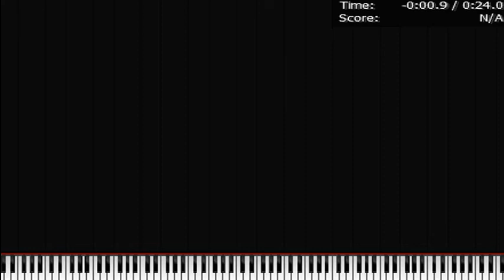Kahoot 20 Second Countdown Re-Legit Run / No Lag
mmmmmmmmmmmmmmmmmmmmmmmmmmmmmmmmmmmmmmmmmmmmmmmmmmmmmmmmmmmmmmmmmmmmmmmmmmmmmmmmmmmmmmmmmmmmmmmmmmmmmmmmmmmmmmmmmmmmmmmmmmmmmmmmmmmmmmmmmmmmmmmmmmmmmmmmmmmmmmmmmmmmmmmmmmmmmmmmmmmmmmmmmmmmmmmmmmmmmmmmmmmmmmmmmmmmmmmmmmmmmmmmmmmmmmmmmmmmmmmmmmmmmmmmmmmmmmmmmmmmmmmmmmmmmmmmmmmmmmmmmmmmmmmmmmmmmmmmmmmmmmmmmmmmmmmmmmmmmmmmmmmmmmmmmmmmmmmmmmmmmmmmmmmmmmmmmmmmmmmmmmmmmmmmmmmmmmmmmmmmmmmmmmmmmmmmmmmmmmmmmmmmmmmmmmmmmmmmmmmmmmmmmmmmmmmmmmmmmmmmmmmmmmmmmmmmmmmmmmmmmmmmmmmmmmmmmmmmmmmmmmmmmmmmmmmmmmmmmmmmmmmmmmmmmmmmmmmmmmmmmmmmmmmmmmmmmmmmmmmmmmmmmmmmmmmmmmmmmmmmmmmmmmmmmmmmmmmmmmmmmmmmmmmmmmmmmmmmmmmmmmmmmmmmmmmmmmmmmmmmmmmmmmmmmmmmmmmmmmmmmmmmmmmmmmmmmmmmmmmmmmmmmmmmmmmmmmmmmmmmmmmmmmmmmmmmmmmmmmmmmmmmmmmmmmmmmmmmmmmmmmmmmmmmmmmmmmmmmmmmmmmmmmmmmmmmmmmmmmmmmmmmmmmmmmmmmmmmmmmmmmmmmmmmmmmmmmmmmmmmmmmmmmmmmmmmmmmmmmmmmmmmmmmmmmmmmmmmmmmmmmmmmmmmmmmmmmmmmmmmmmmmmmmmmmmmmmmmmmmmmmmmmmmmmmmmmmmmmmmmmmmmmmmmmmmmmmmmmmmmmmmmmmmmmmmmmmmmmmmmmmmmmmmmmmmmmmmmmmmmmmmmmmmmmmmmmmmmmmmmmmmmmmmmmmmmmmmmmmmmmmmmmmmmmmmmmmmmmmmmmmmmmmmmmmmmmmmmmmmmmmmmmmmmmmmmmmmmmmmmmmmmmmmmmmmmmmmmmmmmmmmmmmmmmmmmmmmmmmmmmmmmmmmmmmmmmmmmmmmmmmmmmmmmmmmmmmmmmmmmmmmmmmmmmmmmmmmmmmmmmmmmmmmmmmmmmmmmmmmmmmmmmmmmmmmmmmmmmmmmmmmmmmmmmmmmmmmmmmmmmmmmmmmmmmmmmmmmmmmmmmmmmmmmmmmmmmmmmmmmmmmmmmmmmmmmmmmmmmmmmmmmmmmmmmmmmmmmmmmmmmmmmmmmmmmmmmmmmmmmmmmmmmmmmmmmmmmmmmmmmmmmmmmmmmmmmmmmmmmmmmmmmmmmmmmmmmmmmmmmmmmmmmmmmmmmmmmmmmmmmmmmmmmmmmmmmmmmmmmmmmmmmmmmmmmmmmmmmmmmmmmmmmmmmmmmmmmmmmmmmmmmmmmmmmmmmmmmmmmmmmmmmmmmmmmmmmmmmmmmmmmmmmmmmmmmmmmmmmmmmmmmmmmmmmmmmmmmmmmmmmmmmmmmmmmmmmmmmmmmmmmmmmmmmmmmmmmmmmmmmmmmmmmmmmmmmmmmmmmmmmmmmmmmmmmmmmmmmmmmmmmmmmmmmmmmmmmmmmmmmmmmmmmmmmmmmmmmmmmmmmmmmmmmmmmmmmmmmmmmmmmmmmmmmmmmmmmmmmmmmmmmmmmmmmmmmmmmmmmmmmmmmmmmmmmmmmmmmmmmmmmmmmmmmmmmmmmmmmmmmmmmmmmmmmmmmmmmmmmmmmmmmmmmmmmmmmmmmmmmmmmmmmmmmmmmmmmmmmmmmmmmmmmmmmmmmmmmmmmmmmmmmmmmmmmmmmmmmmmmmmmmmmmmmmmmmmmmmmmmmmmmmmmmmmmmmmmmmmmmmmmmmmmmmmmmmmmmmmmmmmmmmmmmmmmmmmmmmmmmmmmmmmmmmmmmmmmmmmmmmmmmmmmmmmmmmmmmmmmmmmmmmmmmmmmmmmmmmmmmmmmmmmmmmmmmmmmmmmmmmmmmmmmmmmmmmmmmmmmmmmmmmmmmmmmmmmmmmmmmmmmmmmmmmmmmmmmmmmmmmmmmmmmmmmmmmmmmmmmmmmmmmmmmmmmmmmmmmmmmmmmmmmmmmmmmmmmmmmmmmmmmmmmmmmmmmmmmmmmmmmmmmmmmmmmmmmmmmmmmmmmmmmmmmmmmmmmmmmmmmmmmmmmmmmmmmmmmmmmmmmmmmmmmmmmmmmmmmmmmmmmmmmmmmmmmmmmmmmmmmmmmmmmmmmmmmmmmmmmmmmmmmmmmmmmmmmmmmmmmmmmmmmmmmmmmmmmmmmmmmmmmmmmmmmmmmmmmmmmmmmmmmmmmmmmmmmmmmmmmmmmmmmmmmmmmmmmmmmmmmmmmmmmmmmmmmmmmmmmmmmmmmmmmmmmmmmmmmmmmmmmmmmmmmmmmmmmmmmmmmmmmmmmmmmmmmmmmmmmmmmmmmmmmmmmmmmmmmmmmmmmmmmmmmmmmmmmmmmmmmmmmmmmmmmmmmmmmmmmmmmmmmmmmmmmmmmmmmmmmmmmmmmmmmmmmmmmmmmmmmmmmmmmmmmmmmmmmmmmmmmmmmmmmmmmmmmmmmmmmmmmmmmmmmmmmmmmmmmmmmmmmmmmmmmmmmmmmmmmmmmmmmmmmmmmmmmmmmmmmmmmmmmmmmmmmmmmmmmmmmmmmmmmmmmmmmmmmmmmmmmmmmmmmmmmmmmmmmmmmmmmmmmmmmmmmmmmmmmmmmmmmmmmmmmmmmmmmmmmmmmmmmmmmmmmmmmmmmmmmmmmmmmmmmmmmmmmmmmmmmmmmmmmmmmmmmmmmmmmmmmmmmmmmmmmmmmmmmmmmmmmmmmmmmmmmmmmmmmmmmmmmmmmmmmmmmmmmmmmmmmmmmmmmmmmmmmmmmmmmmmmmmmmmmmmmmmmmmmmmmmmmmmmmmmmmmmmmmmmmmmmmmmmmmmmmmmmmmmmmmmmmmmmmmmmmmmmmmmmmmmmmmmmmmmmmmmmmmmmmmmmmmmmmmmmmmmmmmmmmmmmmmmmmmmmmmmmmmmmmmmmmmmmmmmmmmmmmmmmmmmmmmmmmmmmmmmmmmmmmmmmmmmmmmmmmmmmmmmmmmmmmmmmmmmmmmmmmmmmmmmmmmmmmmmmmmmmmmmmmmmmmmmmmmmmmmmmmmmmmmmmmmmmmmmmmmmmmmmmmmmmmmmmmmmmmmmmmmmmmmmmmmmmmmmmmmmmmmmmmmmmmmmmmmmmmmmmmmmmmmmmmmmmmmmmmmmmmmmmmmmmmmmmmmmmmmmmmmmmmmmmmmmmmmmmmmmmmmmmmmmmmmmmmmmmmmmmmmmmmmmmmmmmmmmmmmmmmmmmmmmmmmmmmmmmmmmmmmmmmmmmmmmmmmmmmmmmmmmmmmmmmmmmmmmmmmmmmmmmmmmmmmmmmmmmmmmmmmmmmmmmmmmmmmmmmmmmmmmmmmmmmmmmmmmmmmmmmmmmmmmmmmmmmmmmmmmmmmmmmmmmmmmmmmmmmmmmmmmmmmmmmmmmmmmmmmmmmmmmmmmmmmmmmmmmmmmmmmmmmmmmmmmmmmmmmmmmmmmmmmmmmmmmmmmmmmmmmmmmmmmmmmmmmmmmmmmmmmmmmmmmmmmmmmmmmmmmmmmmmmmmmmmmmmmmmmmmmmmmmmmmmmmmmmmmmmmmmmmmmmmmmmmmmmmmmmmmmmmmmmmmmmmmmmmmmmmmmmmmmmmmmmmmmmmmmmmmmmmmmmmmmmmmmmmmmmmmmmmmmmmmmmmmmmmmmmmmmmmmmmmmmmmmmmmmmmmmmmmmmmmmmmmmmmmmmmmmmmmmmmmmmmmmmmmmmmmmmmmmmmmmmmmmmmmmmmmmmmmmmmmmmmmmmmmmmmmmmmmmmmmmmmmmmmmmmmmmmmmmmmmmmmmmmmmmmmmmmmmmmmmmmmmmmmmmmmmmmmmmmmmmmmmmmmmmmmmmmmmmmmmmmmmmmmmmmmmmmmmmmmmmmmmmmmmmmmmmmmmmmmmmmmmmmmmmmmmmmmmmmmmmmmmmmmmmmmmmmmmmmmmmmmmmmmmmmmmmmmmmmmmmmmmmmmmmmmmmmmmmmmmmmmmmmmmmmmmmmmmmmmmmmmmmmmmmmmmmmmmmmmmmmmmmmmmmmmmmmmmmmmmmmmmmmmmmmmmmmmmmmmmmmmmmmmmmmmmmmmmmmmmmmmmmmmmmmmmmmmmmmmmmmmmmmmmmmmmmmmmmmmmmmmmmmmmmmmmmmmmmmmmmmmmmmmmmmmmmmmmmmmmmmmmmmmmmmmmmmmmmmmmmmmmmmmmmmmmmmmmmmmmmmmmmmmmmmmmmmmmmmmmmmmmmmmmmmmmmmmmmmmmmmmmmmmmmmmmmmmmmmmmmmmmmmmmmmmmmmmmmmmmmmmmmmmmmmmmmmmmmmmmmmmmmmmmmmmmmmmmmmmmmmmmmmmmmmmmmmmmmmmmmmmmmmmmmmmmmmmmmmmmmmmmmmmmmmmmmmmmmmmmmmmmmmmmmmmmmmmmmmmmmmmmmmmmmmmmmmmmmmmmmmmmmmmmmmmmmmmmmmmmmmmmmmmmmmmmmmmmmmmmmmmmmmmmmmmmmmmmmmmmmmmmmmmmmmmmmmmmmmmmmmmmmmmmmmmmmmmmmmmmmmmmmmmmmmmmmmmmmmmmmmmmmmmmmmmmmmmmmmmmmmmmmmmmmmmmmmmmmmmmmmmmmmmmmmmmmmmmmmmmmmmmmmmmmmmmmmmmmmmmmmmmmmmmmmmmmmmmmmmmmmmmmmmmmmmmmmmmmmmmmmmmmmmmmmmmmmmmmmmmmmmmmmmmmmmmmmmmmmmmmmmmmmmmmmmmmmmmmmmmmmmmmmmmmmmmmmmmmmmmmmmmmmmmmmmmmmmmmmmmmmmmmmmmmmmmmmmmmmmmmmmmmmmmmmmmmmmmmmmmmmmmmmmmmmmmmmmmmmmmmmmmmmmmmmmmmmmmmmmmmmmmmmmmmmmmmmmmmmmmmmmmmmmmmmmmmmmmmmmmmmmmmmmmmmmmmmmmmmmmmmmmmmmmmmmmmmmmmm